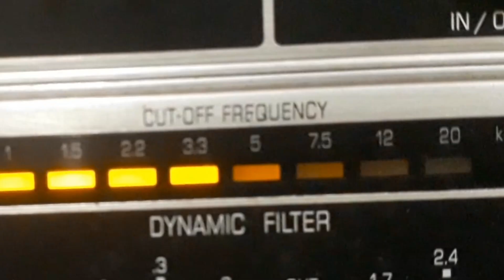FERNANDO BARRETO - PREFIRO CHA CHA CHA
PREFIRO CHA CHA CHA - CHA CHA CHA de ORLANN DIVO - ROBERTO JORGE com FERNANDO BARRETO e ORQUESTRA E CORO. Disco RCA VICTOR Nº 80-2435-b. Matriz N2CAB-1585. Tamanho 25cm. Gravado em 06/02/62. Lançado em 1962. * Fernando Barreto chamava-se Fernando Lydio Barreto dos Santos Roberto Jorge chamava-se Roberto Jorge Freire dos Santos e era filho de Fernando Barreto.